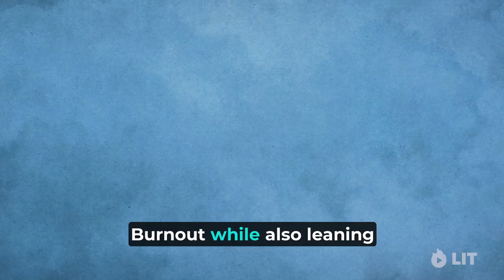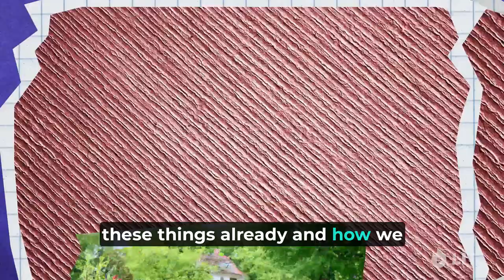Burnout by Amelia & Emily Nagoski | Official Videobook Trailer | LIT Videobooks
New release! It’s time to escape the burnout trap and reclaim your life. Introducing the New York Times Bestseller, Burnout by Amelia & Emily Nagoski.

In this videobook, you will learn invaluable insights and practical tools to manage the stress cycle and revitalize your well-being.